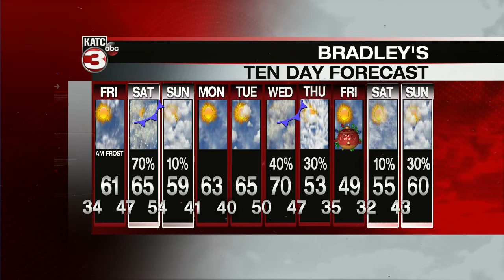Bradley's Weather Forecast 10pm Part 2 12-17-20